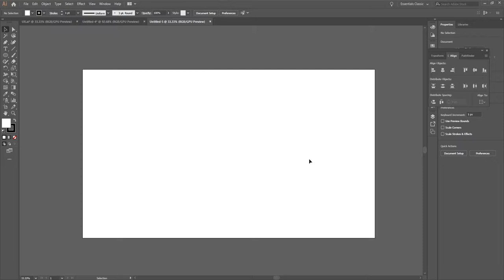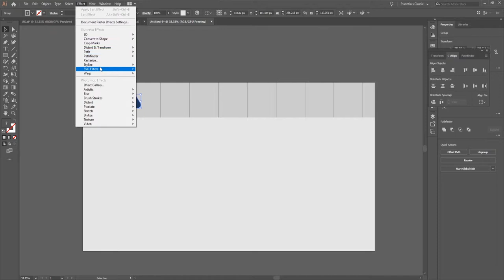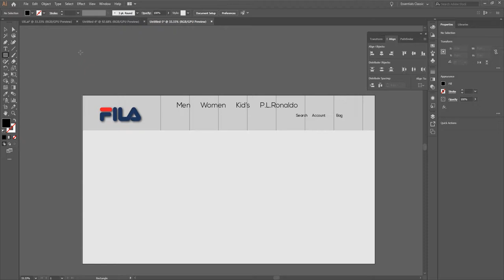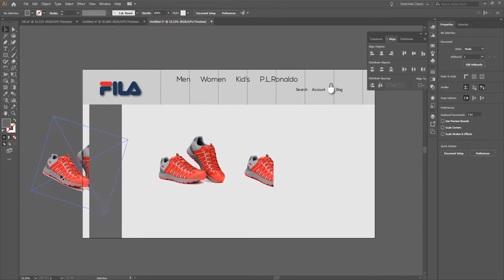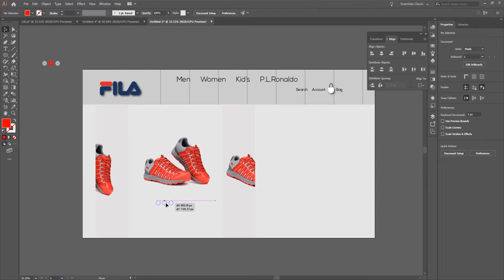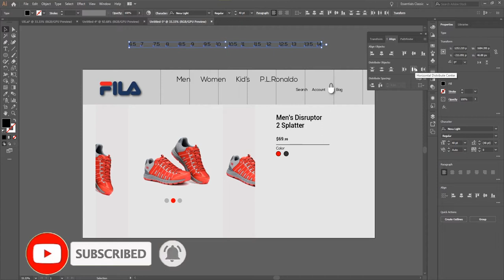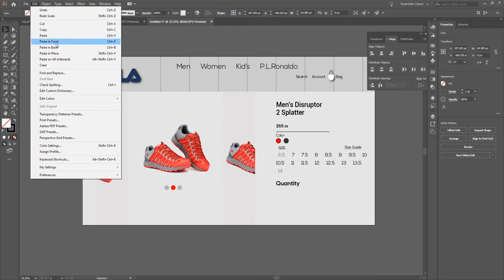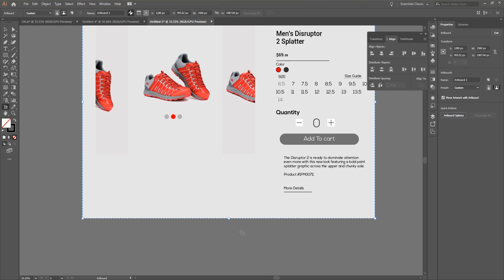User Experience (UX) Design Concept 2019| Adobe Illustrator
UX design Concept 2019.
User experience design (UXD, UED, or XD) is the process of enhancing user satisfaction with a product by improving the usability, accessibility, and desirability provided in the interaction with a product. User experience design encompasses traditional human–computer interaction (HCI) design and extends it by addressing all aspects of a product or service as perceived by users. Experience design (XD) is the practice of designing products, processes, services, events, omnichannel journeys, and environments with a focus placed on the quality of the user experience and culturally relevant solutions.[1] Experience design is not driven by a single design discipline. Instead, it requires a cross-discipline perspective that considers multiple aspects of the brand/ business/ environment/ experience from product, packaging and retail environment to the clothing and attitude of employees. Experience design seeks to develop the experience of a product, service, or event along any or all of the following dimensions

Visual design
Visual design, also commonly known as graphic design, user interface design, communication design, and visual communication, represents the aesthetics or look-and-feel of the front end of any user interface. Graphic treatment of interface elements is often perceived as the visual design. The purpose of visual design is to use visual elements like colors, images, and symbols to convey a message to its audience. Fundamentals of Gestalt psychology and visual perception give a cognitive perspective on how to create effective visual communication

When the designer has a firm grasp on the user's needs and goals, they begin to sketch out the interaction framework (also known as wireframes). This stage defines the high-level structure of screen layouts, as well as the product's flow, behavior, and organization. There are many kinds of materials that can be involved during this iterative phase, from whiteboards to paper prototypes. As the interaction framework establishes an overall structure for product behavior, a parallel process focused on the visual and industrial designs. The visual design framework defines the experience attributes, visual language, and the visual style.[24]

Once a solid and stable framework is established, wireframes are translated from sketched storyboards to full-resolution screens that depict the user interface at the pixel level. At this point, it's critical for the programming team to collaborate closely with the designer. Their input is necessary to creating a finished design that can and will be built while remaining true to the concept

UI_UX design